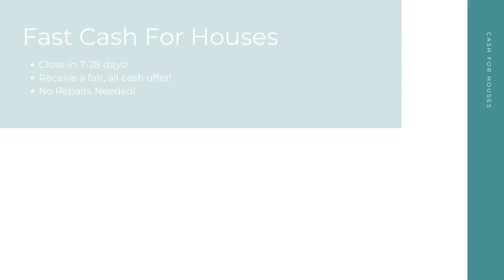Cash For Houses Schenectady New York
At Cash For Houses, we pay cash for houses in any condition in Schenectady NY. Repairs and renovations are not necessary. Financing is not necessary. And there's no open houses or closing costs! We take away the stress to make your selling experience a good one!

Get Cash For My Houses! Schenectady NY!

Who Will Pay Cash For Houses? Schenectady NY!

Fast Cash For My House Any Condition Schenectady NY!

Here at Cash For Houses, our goal is to help Schenectady NY home sellers from many different backgrounds have a quick, hassle free selling experience. No matter your unique situation - divorce, bankruptcy, foreclosure, bad tenants, and more - we are here to help! Sell your house for cash in as little as 7-28 days!

We Pay Cash For Houses:

Schenectady, NY